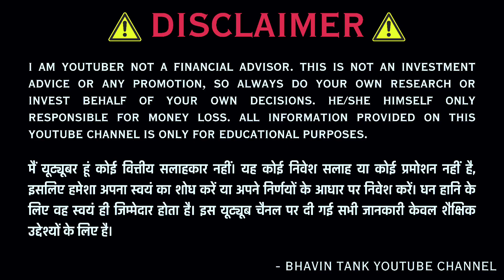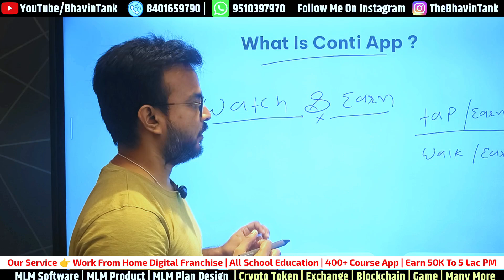Conti App Kya He ? सिर्फ 1 मिनट में जानो Conti App | Conti App Real Or Fake Hindi ? Conti App Closed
This Video Is about Conti App Kya He ? सिर्फ 1 मिनट में जानो Conti App | Conti App Real Or Fake Hindi ? Conti App Closed

In today’s video, we dive deep into the Conti App—what it is, its features, and whether it's worth your time. Have you heard about the Conti App but aren’t sure if it’s real or fake? Or perhaps you’ve been wondering if it has been shut down? You’re in the right place! In just one minute, we will give you a comprehensive overview of everything you need to know.

What is the Conti App?
The Conti App is designed to [insert brief description of app’s purpose, e.g., help users manage finances, connect with others, etc.]. Understanding its primary function is crucial before deciding if it's the right tool for you.

Key Features and Benefits:
In this segment, we’ll break down the standout features of the Conti App. We will discuss how these features can enhance your experience and improve your daily tasks. From [list specific features, e.g., user interface, customer support, unique offerings], we'll cover it all. Knowing what an app can do is vital in assessing its utility.

Is the Conti App Real or Fake?
With so many apps out there, determining authenticity is essential. We’ll analyze user reviews, expert opinions, and any available data to help you gauge whether the Conti App is reliable. Are users satisfied, or are there red flags you should be aware of? We’ll provide you with the insights you need to make an informed decision.

Has the Conti App Been Shut Down?
There have been rumors about the Conti App being closed. In this part of the video, we’ll investigate these claims, providing you with the latest updates and clarifying any misinformation. Knowing the current status of the app is crucial for anyone considering using it.

Should You Download the Conti App?
Finally, we’ll wrap up with our expert advice on whether you should go ahead and download the Conti App. Based on all the information presented, we’ll give you our final verdict, helping you decide if this app aligns with your needs.

Make sure to watch the entire video for a complete understanding! We regularly upload videos that break down the latest trends and tools to help you stay informed.

We appreciate your support, and we encourage you to leave your comments or questions below. Your feedback helps us create better content tailored to your interests.